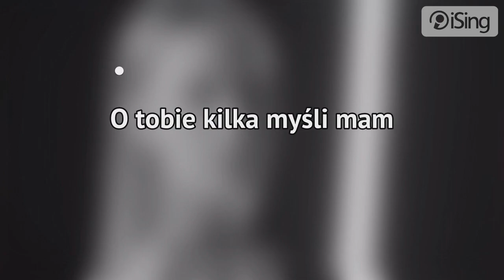Hania Sztachańska - Czarno-Biały Film (karaoke iSing)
- całość znajdziesz również na iSing.pl

Debiutancki singiel Hanii Sztachańskiej, finalistki telewizyjnego talent show „The Voice Kids”. Autorami piosenki są Monika Wydrzyńska i Mikołaj Trybulec tworzący duet Linia Nocna.